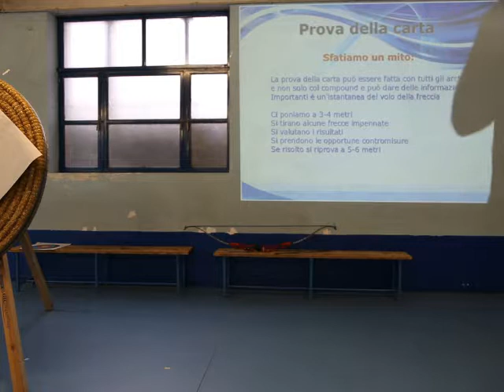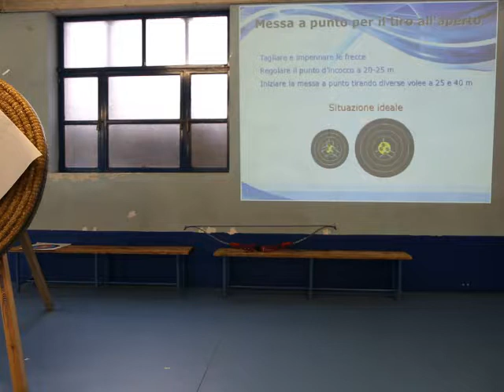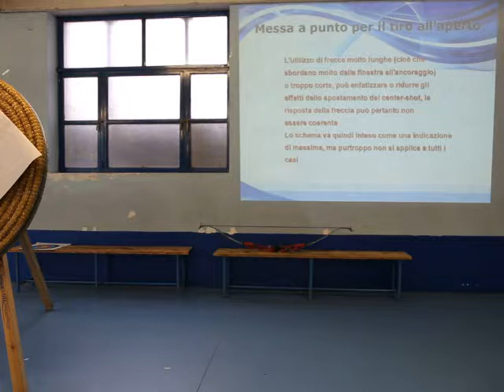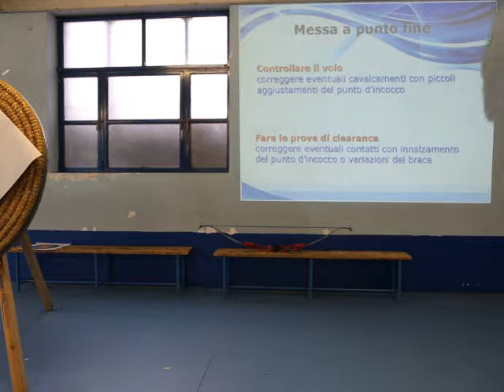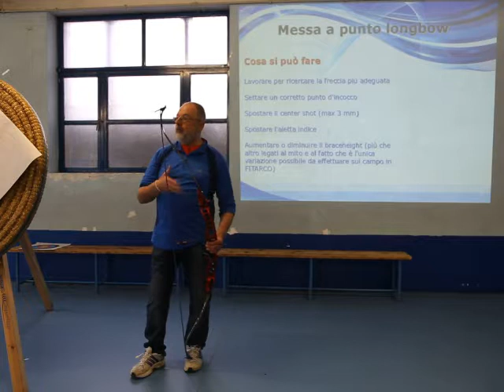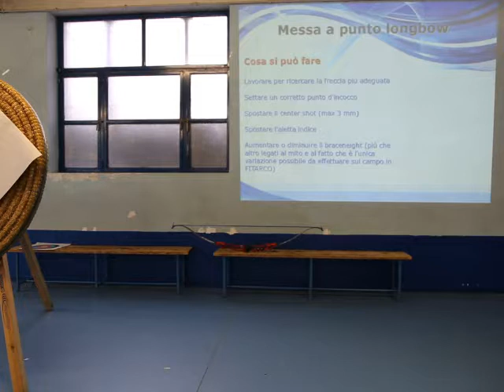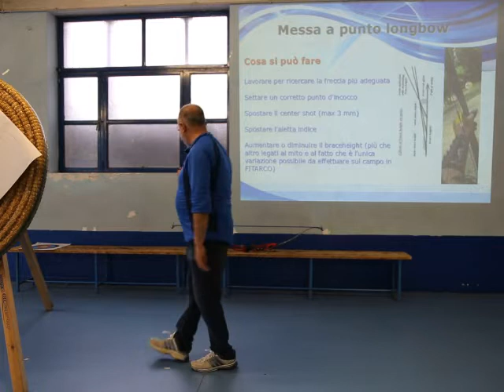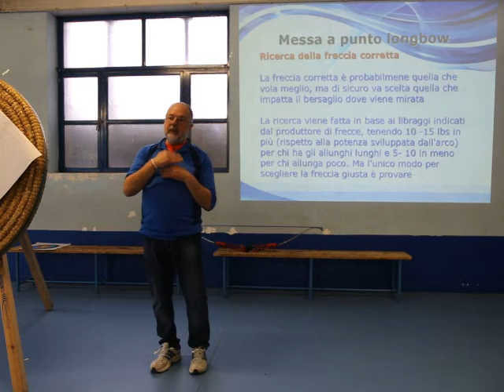Setup Arco Nudo parte 2 di 2